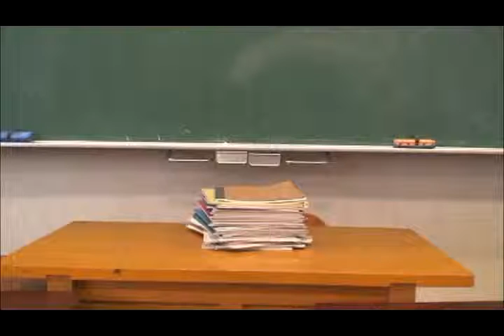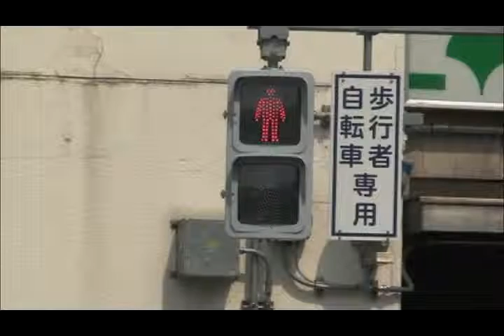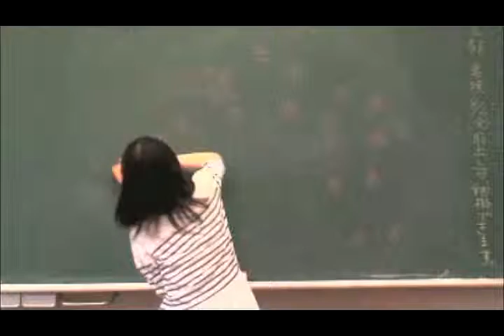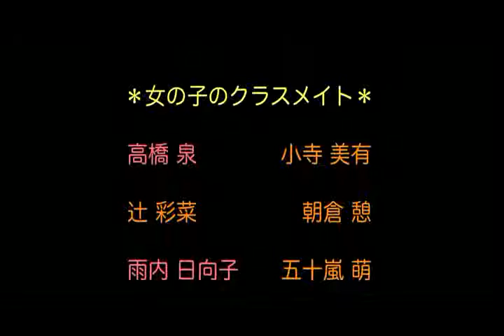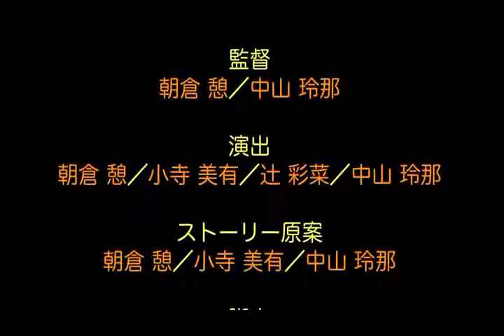映画甲子園 リナリア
東京都立工芸高等学校